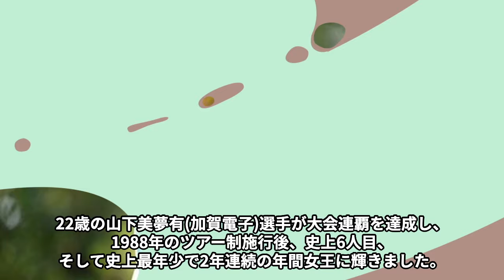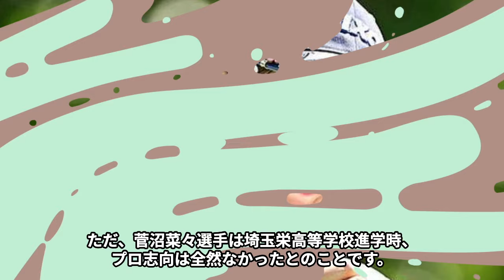菅沼菜々が抱える“病気”の正体…熱愛彼氏との結婚の真相に言葉を失う…「女子ゴルフ」で活躍する選手が受けた“誹謗中傷”の内容に驚きを隠せない…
今季の国内女子ゴルフは、

2023 年 11 月 26 日に行われた

JLPGA ツアーチャンピオンシップリ コーカップで

全日程を終えました。

今回は菅沼菜々さんが抱える“病気”の正体や

熱愛彼氏との結婚の真相、受けた“誹謗中傷”の内容